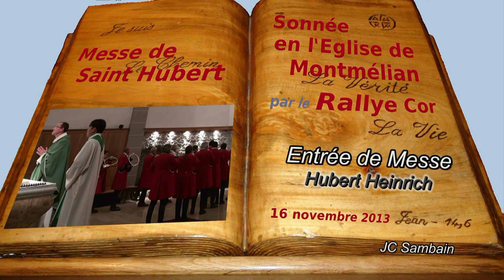Messe de Saint Hubert, 1 -- Entrée de Messe (Hubert Heinrich)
Extrait musical de la Messe de Saint Hubert sonnée en l'Eglise de Montmélian par le Rallye Cor de Montmélian (Trompes de chasse) novembre 2013.
1 -- Entrée de Messe  (Hubert Heinrich)